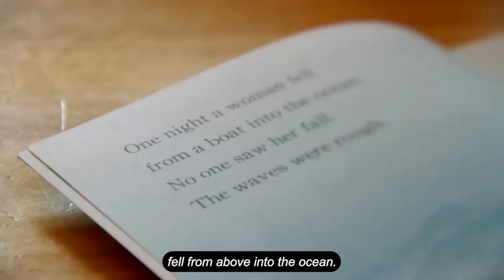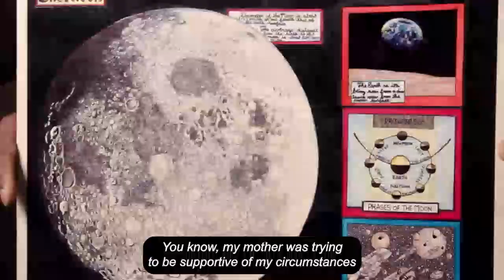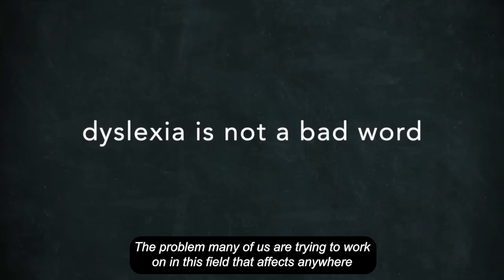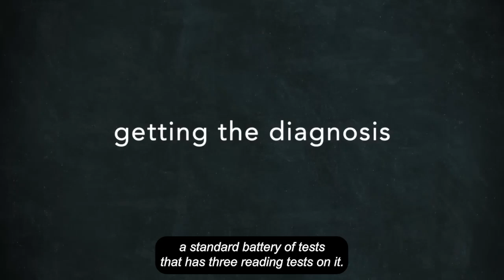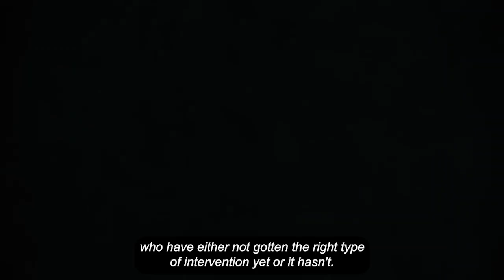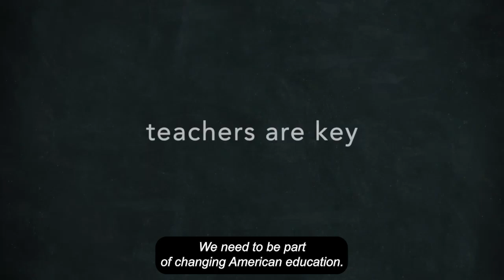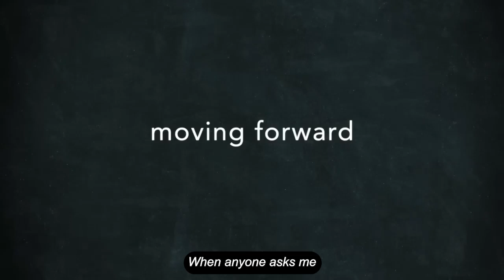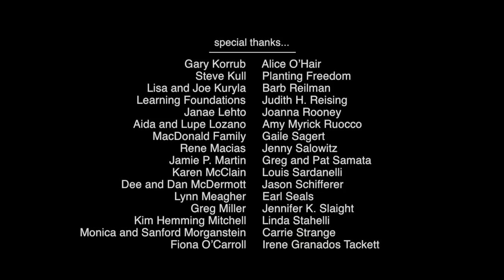CC Embracing Dyslexia